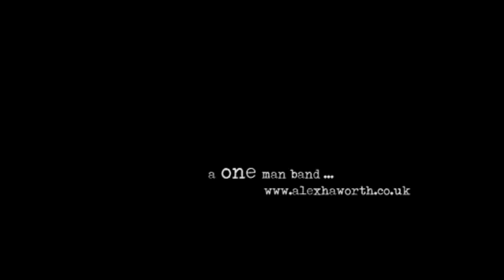tom.avi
A film by Alex Haworth documenting Tom Bannister's crash that left him with a paralysed left arm.